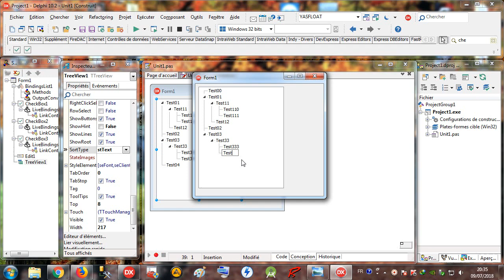Delphi 022 TreeView / 8 Tree sorted caption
AR : كيفية فرز تسمية شجرة
FR : Comment trier arborescente caption
AN : How to sort tree caption
ES : Cómo ordenar el título de árbol
RS : Как сортировать подпись в дереве
AL : So sortieren Sie die Titelzeile

Rad Studio Delphi TreeView Tree Sorted Caption Items SortType